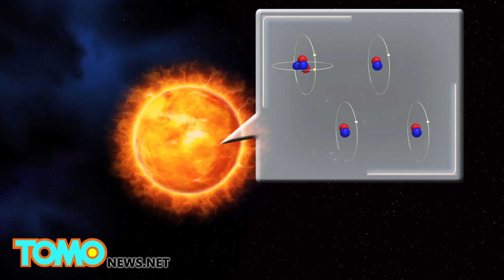Real life 'Death Star' observed destroying planets in its own solar system - TomoNews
CAMBRIDGE, MASSACHUSETTS — A dying star is ripping apart planets in its own solar system, according to a team of astronomers who published a paper yesterday in the journal Nature.

The star, called WD 1145+017, is a white dwarf in the constellation Virgo. The finding was made by Andrew Vanderburg, a graduate student at the Harvard-Smithsonian Center for Astrophysics, in March. The white dwarf was spotted by NASA's Kepler space telescope as part of the spacecraft's K2 mission, the Boston Globe reported.

Vanderburg saw a regular dip in brightness of the white dwarf every four-and-a-half hours. This suggested an object was orbiting the white dwarf at a distance of about 840,000 kilometres, about twice the distance between Earth and the Moon. After analysing data from the ground-based telescopes, Vanderburg concluded that the signal was caused by the disintegration process of the planet by the white dwarf's gravitational pull, ABC Australia reported.

"We've caught a star in the act of destroying a planet in its own system," Vanderburg told the Boston Globe. "It's like the smoking gun."

After a regular star uses up its nuclear fuel, it expands and turns into a red giant. Red giants are hot enough to convert helium into carbon. However, when its helium fuel has been exhausted, a red giant starts to contract and become more compact, eventually turning into a white dwarf, a leftover of the star's inner core.

A white dwarf is extremely dense, and its gravitational pull is so enormous that it can tear an orbiting planet apart. Astronomers believe that when a planet orbits closer than the habitable zone, it can be disintegrated by the gravitational pull of a white dwarf.